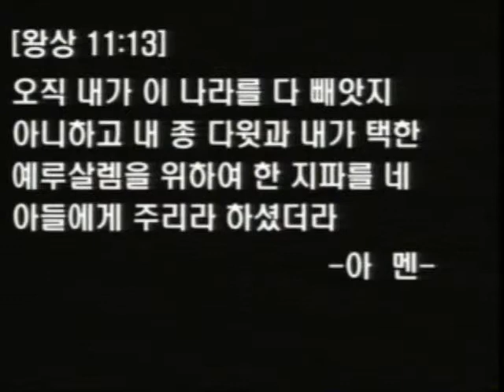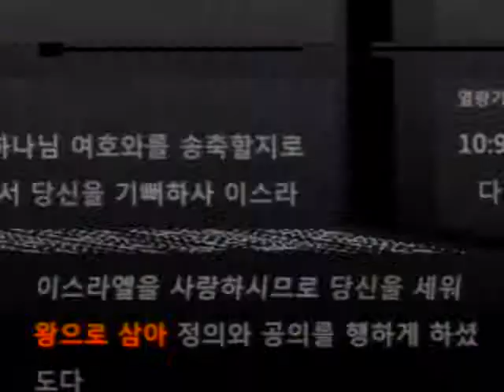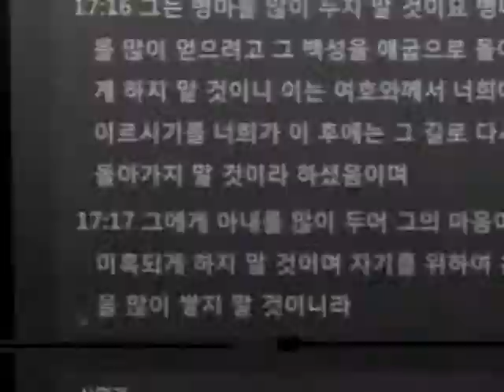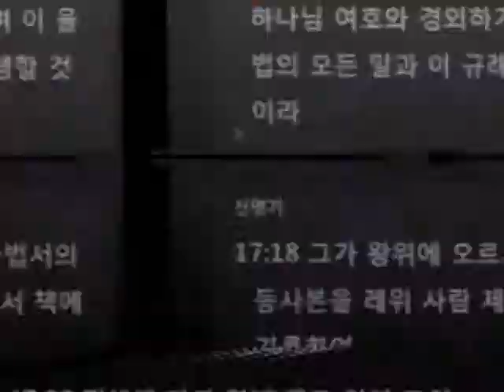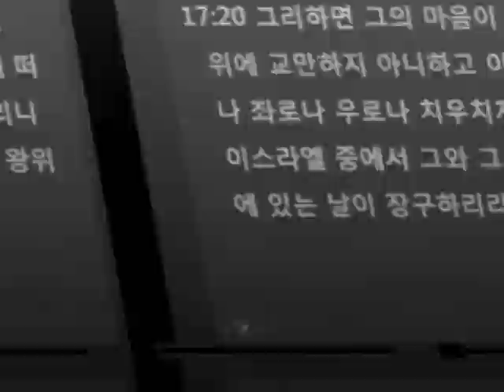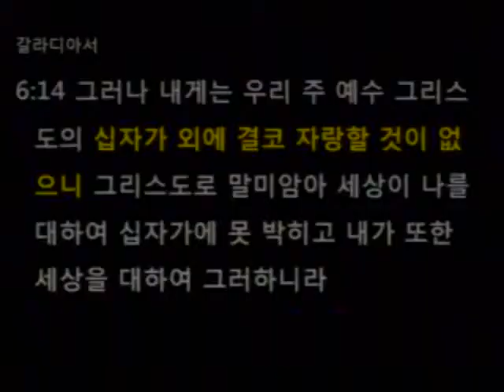2015.04.19 [솔로몬과 성전 7-솔로몬, 여호와를 떠나다]